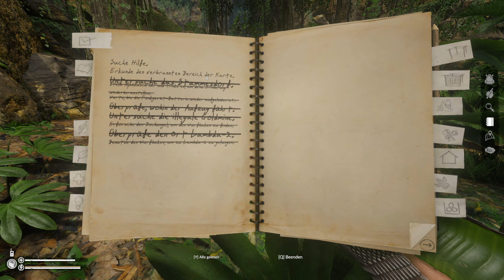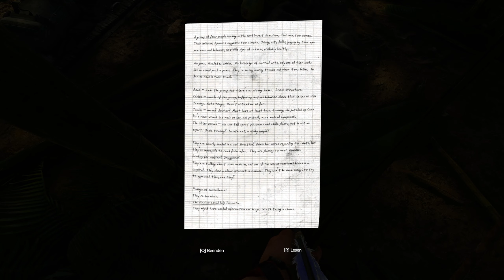GREEN HELL 🌴 #08 - Der lange Weg bis zum nächsten POI! 🌴 - Green Hell Story 2023 deutsch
🌴 GREEN HELL Gameplay Deutsch - FRAGEN? Schaut in die Videobeschreibung!️ 🌴

Nachdem wir Spider-Man in New York geholfen haben die Ordnung wieder herzustellen, wird es ab Herbst 2023 wieder Zeit für Survival Crafting! Wir starten mit Jake Higgins in Green Hell auf der Suche nach seiner Frau Mia!

►SOCIAL MEDIA◄

►KURZE SPIELBESCHREIBUNG◄

🌴 GREEN HELL 🌴

🎼 Musik im Video by:
- Epidemic-Sound.com
- Youtube Audio-Mediathek